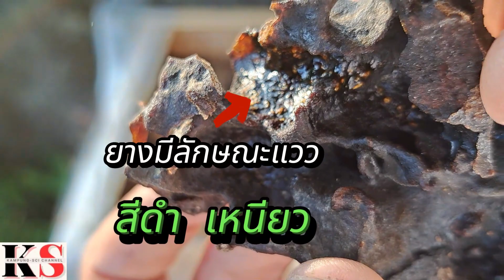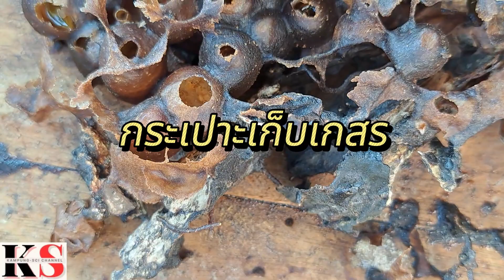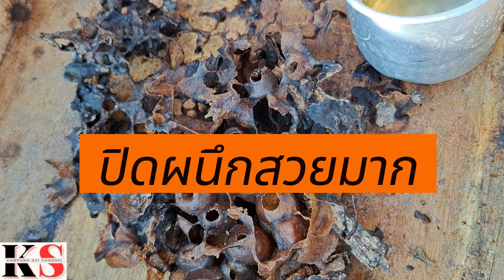ชำแหละรังผึ้งชันโรงที่ทิ้งรังจะเป็นอย่างไร#มาดูกัน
การทิ้งรังของผึ้งชันโรง@KS-C